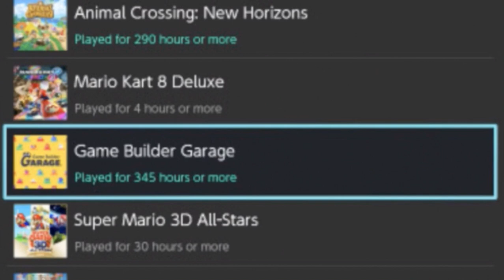My game builder garage Addiction￼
Haha noob man makes games in a garage!

Check out my games - due to mygarage.games being shut down my games are no longer open to the public I may put my Player code here so you can see all my games check back later!